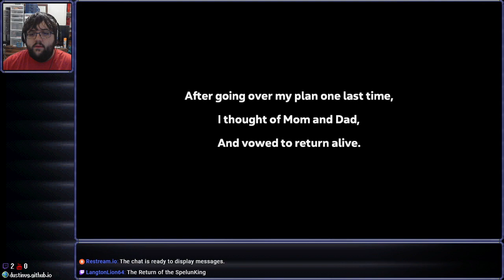[Stream] Spelunky 2 (Part 1)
Walls are shift... AGAIN!

Streamed on October 2nd, 2020